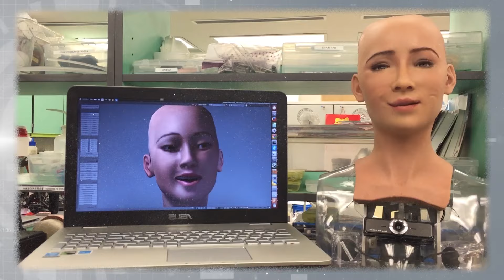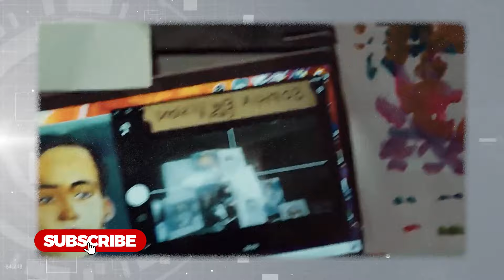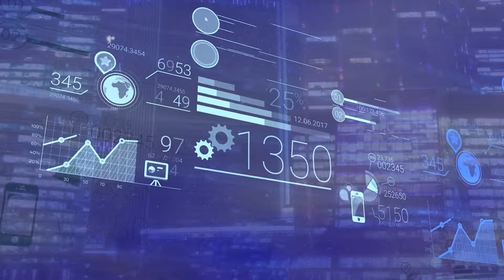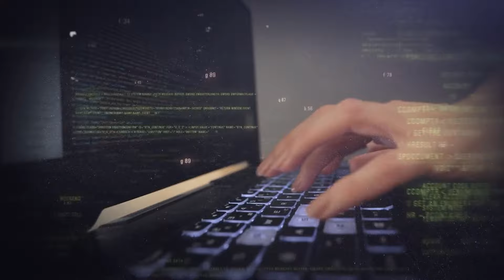Ameca VS Sophia!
A clash is unfolding in the ever-evolving field of AI and robotics – a showdown like never before. Get ready for the ultimate face-off between two humanoid robots: Sophia and Ameca. Sophia is a robot by Hanson Robotics that has gained recognition worldwide for her human-like appearance and advanced artificial intelligence. Meanwhile, Ameca is an innovative robot with striking features from a robotics company named Engineered Arts. These impressive creations represent the pinnacle of AI and humanoid technology. Today, we will explore the capabilities of these thinking machines, their differences, and the impact they could have on the future of robotics. It's not a battle of circuits and algorithms. This clash is all about visions, designs, and the essence of what it means to be a machine with human-like qualities.

In today's video we look at humanoid robots Sophia and Ameca!